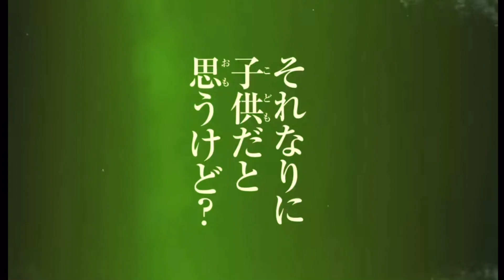Jujutsu Kaisen (Season 2)